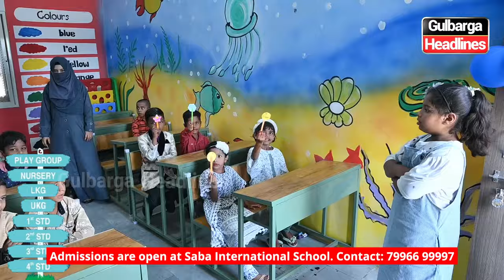Admission Started At SABA International School At Hagarga Cross, Opp: Masjid E Ismat, Zubair Colony.